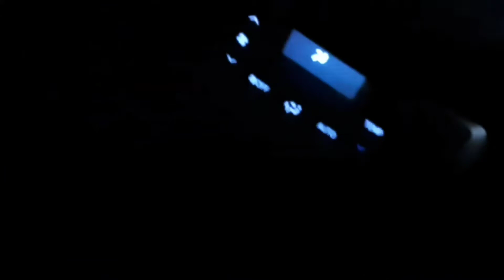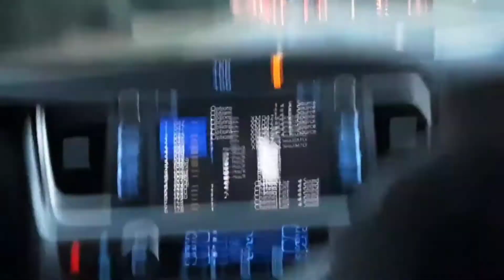Dora and Perrito to the Rescue